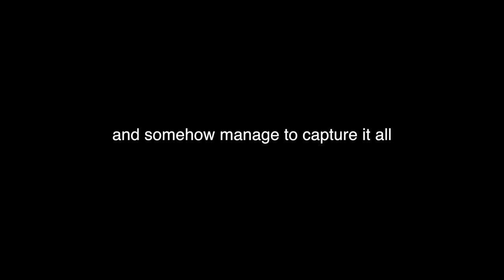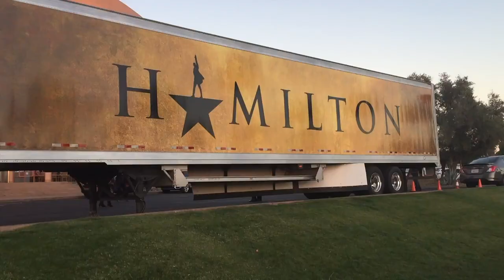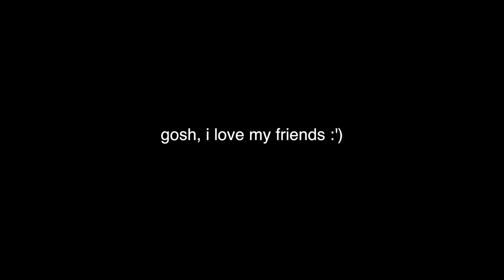2018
hope you enjoyed friends!
twitter&instagram: @kaitlynnarlene
snap: kitkatxx4